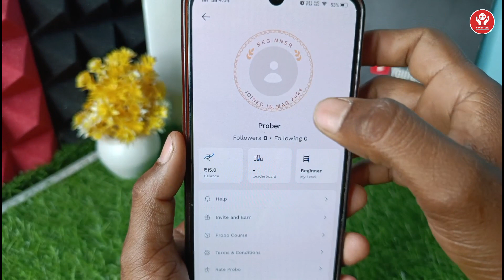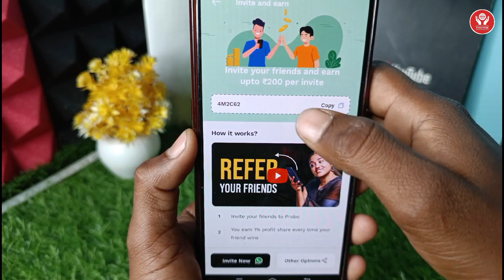probo app refer and earn | probo refer karke paise kamaye| probo app se paise kaise kamaye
About :- dosto maine aapko bataya hai ki probo se refer karke paise kaise kamaye to mai umid karta hu video pasand aayegi

1. इस एप्लिकेशन मे रजिस्टर करने पर ₹ 300 मिलेगा तुरंत बिल्कुल फ्री में

App Link -

probo app se refer karke paise kaise kamaye,
bina paise lagaye paise kamane ka tarika,
probo app share karke paise kaise kamaye,
probo se money earn kaise kare,
probo se earning kaise kare,
probo referral karke paise kaise kamaye,
paise kamane wala app,
probo se refer karke paise kaise kamaye ,